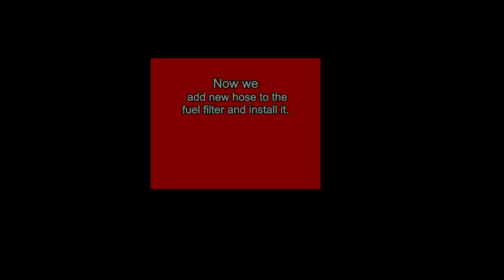How to 1997 Polaris XLT broken in tank gas filter repair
Retrieve and Replace in tank gas filter without removing gas tank.